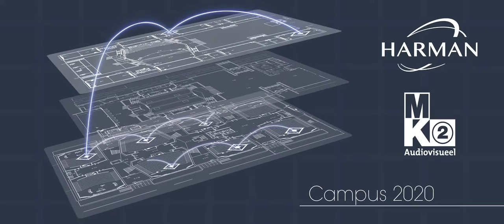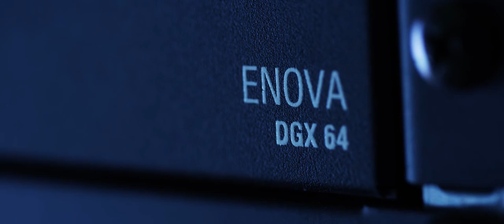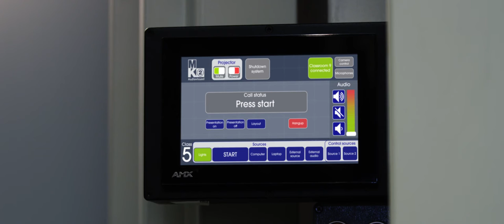HARMAN Technology at the TU/e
TU/e commissioned a comprehensive
refurbishment of its auditorium and lecture theaters.
Sitting at the heart of the solution, AMX Enova DGX
control and distribution technology has been used
to connect the complex’s 16 lecture theaters and
central auditorium; providing a high-quality solution
to the challenges of routing signals around the facility,
while controlling the equipment within it.